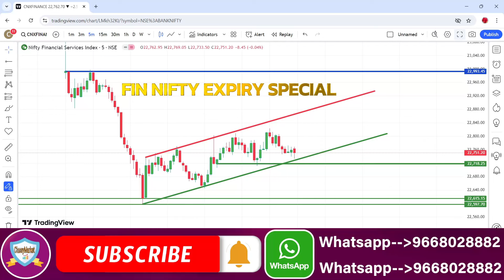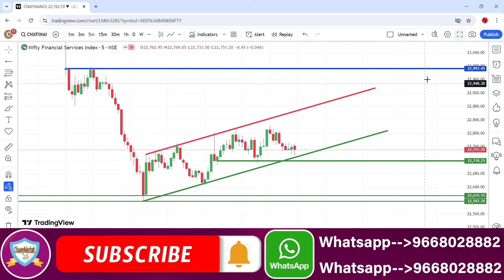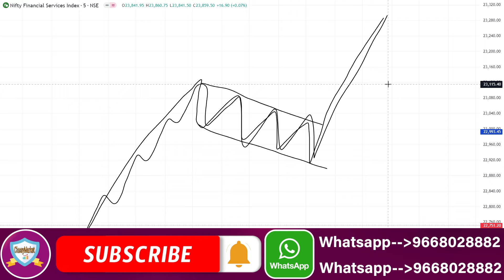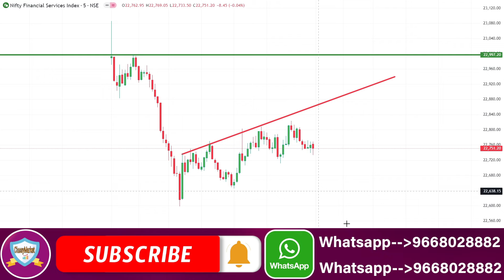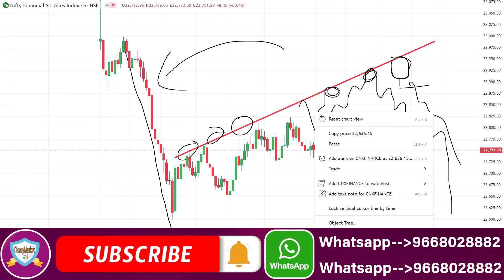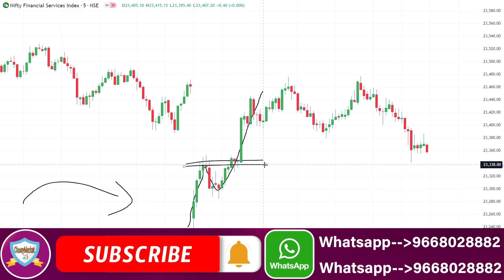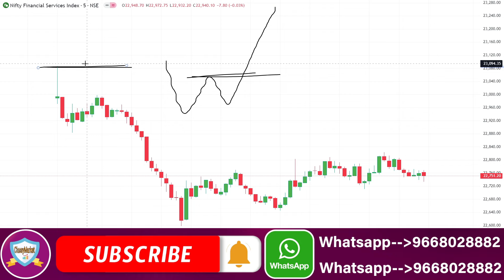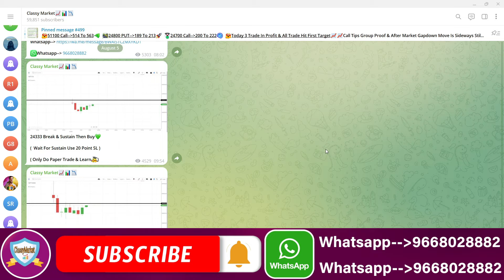Finnifty Expiry Day Zero Hero Strategy|Finnifty Expiry & Finnifty Prediction For Tomorrow 6 August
Finnifty Expiry Day Zero To Hero Strategy|Finnifty Expiry & Finnifty Prediction For Tomorrow 6 August

NIFTY PREDICTION FOR TOMORROW & BANKNIFTY ANALYSIS FOR 6TH AUGUST 2024
MARKET ANALYSIS FOR TOMORROW Nifty Prediction and Bank Nifty Analysis For Tuesday | 6 August 2024 | Bank Nifty Tomorrow
Best Intraday Trading Stocks for ( 6 August 2024 ) Nifty & Bank Nifty Option Trade for Tomorrow
[ TUESDAY ] Best Intraday Trading Stocks for ( 6 August 2024 ) Bank Nifty & Nifty Option Trade
Nifty Prediction For Tomorrow | 6August | Bank Nifty Analysis | Stock Market Tomorrow |
Nifty Prediction and Bank Nifty Analysis for Tuesday | 6 August 2024 | Bank NIFTY Tomorrow
Bank Nifty Tomorrow Prediction | NIFTY ANALYSIS & PREDICTION TOMORROW 6 August 2024 | Nifty BankNifty
Nifty Prediction and Bank Nifty Analysis for Tuesday | Bank NIFTY Tomorrow Options | 6 AUGUST 2024
Bank Nifty Prediction and Nifty Analysis for August | Bank NIFTY Tomorrow Options | 6 August 2024
Nifty / Finn Nifty and Bank Nifty Analysis for tomorrow | 6 August 2024
Nifty, Bank Nifty, Stock Prediction by Financial Astrology for date- 6 - August - 2024
Nifty, Bank Nifty Technical / Data, Pre- Market Update at 8 am, 6 - August - 2024 Market Analysis | Best Stocks to Trade | English Subtitle | For  - August
FII DII Data & Option Chain Nifty Banknifty Prediction for Tuesday l 6 August 2024 FII DII Data & Finnifty Expiry Nifty Banknifty Finnifty Prediction Tomorrow Tuesday 6 August 2024
Bank Nifty Tomorrow Prediction August 2024 | Nifty Analysis For Tomorrow | Nifty 50 & Banknifty
Banknifty Prediction / Nifty prediction for tomorrow 6th August 2024 |
TUESDAY Market View | Nifty and Banknifty | 6th August 2024
Tomorrow Nifty and Banknifty Analysis | 6th August
Market Analysis 6th August 2024 Nifty & Bank Nifty Levels Anish Singh Thakur || Booming Bulls
FII DII Data Analysis For 6th August 2024 I Nifty Prediction I Tuedday Market Prediction
Nifty Prediction for Tomorrow | August 6 | Bank Nifty Tomorrow Prediction | Tomorrow Market Prediction
FII DII F&O Data || Nifty Banknifty Finnifty Prediction for Tomorrow 6 August 2024
Banknifty nifty prediction for tomorrow August
FINNIFTY PREDICTION FOR TOMORROW & FINNIFTY ANALYSIS FOR 6 August 2024 | MARKET ANALYSIS FOR TOMORROW [ Zero to Hero ] Intraday Trading Stocks for ( 6 August 2024 ) Bank Nifty & Nifty Option Trade
Fin Nifty Expiry | Nifty Prediction For Tomorrow | 6 August | Bank Nifty Analysis |
Nifty Prediction and Bank Nifty Analysis For August | 6 August 2024 | Fin Nifty Expiry Jackpot
Nifty Prediction and Bank Nifty Analysis For Tuesday | 6 August 2024 | Bank Nifty Expiry Jackpot
Finnifty Expiry Prediction / Banknifty prediction for tomorrow 6 August 2024 |
Banknifty Expiry Prediction / Nifty prediction for tomorrow 6 August 2024 |
Sensex Expiry Prediction / BankNifty prediction for tomorrow 6th August 2024 |
EXPIRY SPECIAL FII DII F&O Data Nifty Banknifty Prediction for Tomorrow Tuesday 6th August 2024

Topic Cover In This Video :

nifty prediction
banknifty tuesday august
nifty 6 august 2024
nifty tomorrow
nifty prediction for tomorrow tuesday august 2024
nifty prediction livenifty prediction for tomorrow astrology
nifty analysis